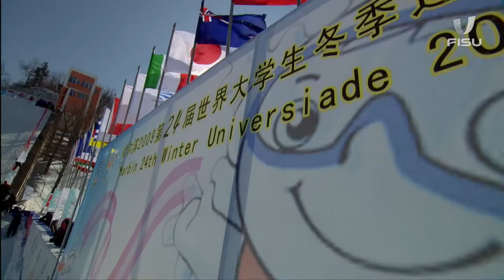Remember Winter Universiade Harbin 2009, highlight Day5 ❄️ 🏂 🎿 ⛸️ ￼⛷️￼ 🏒